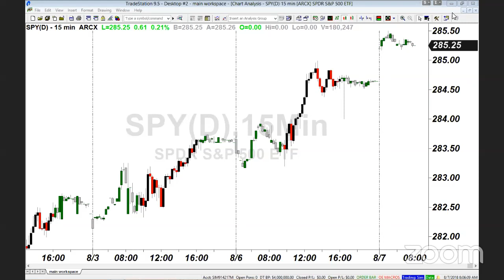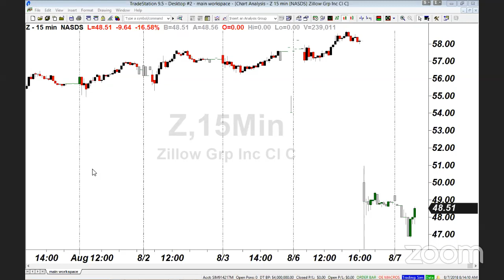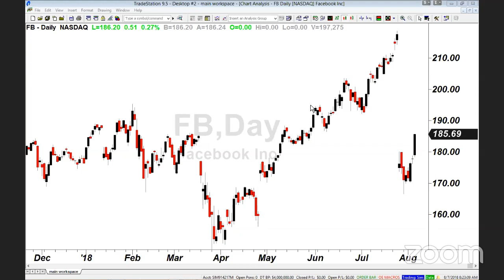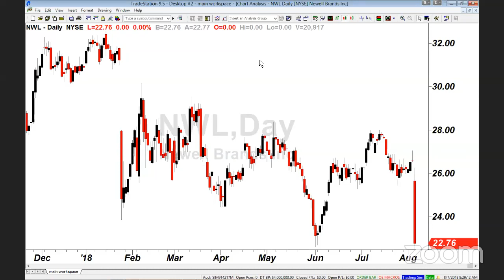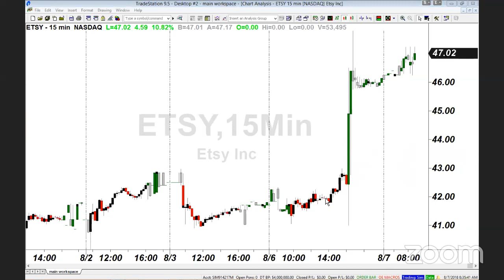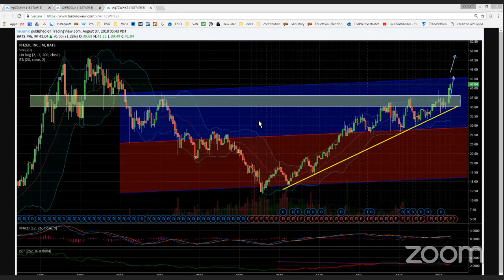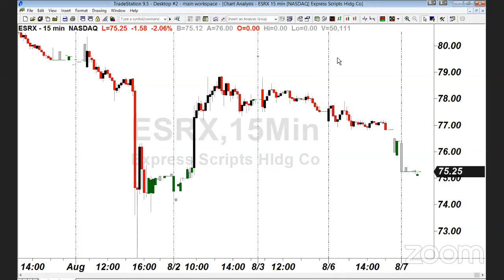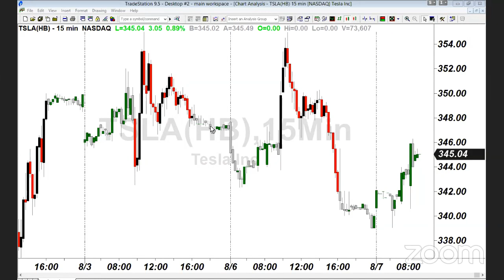PreMarket Prep for August 7: Tigress Financial's Ivan Feinseth and Options Expert Nic Chahine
PreMarket Prep is a live trading talk show that airs weekdays from 8-9 am ET on YouTube as well as Check out our chat rooms to get your questions answered on the show!

- Earnings from MAR, HEAR, Z, TWLO and more
- Icahn's open letter against the CI/ESRX merger
- The VIX falling back to the January lows

Featured Guests:

Ivan Feinseth, Tigress Financial Partners

Nic Chahine, Create Income With Options Spreads

Be sure to check out Benzinga's real- time news platform with all the information you need to invest better today.